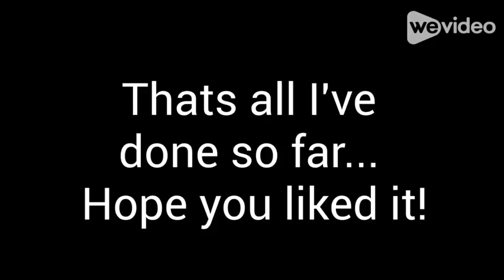My Obby - Sped up video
This a sped-up version of my obby. This video was also made using WeVideo!